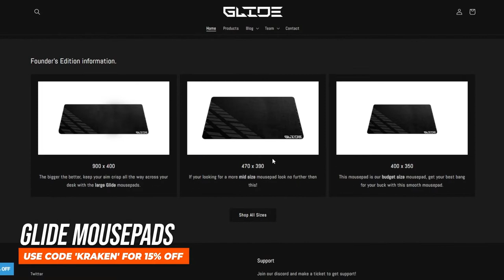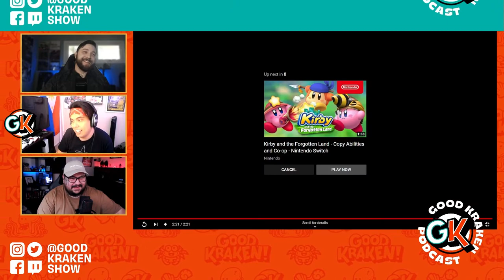The Filipinx Uprising feat. Michael Higham (Ep. 117)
AAPI Heritage Month is here and to celebrate, we've brought on Michael Higham of Fanbyte to talk all about Filipino culture in the games industry!

Start:
00:08:47 - Intro
00:10:34 - Captain's Orders
Our gameplay stream of Evil Dead: The Game will be up soon!

The Helm:
00:11:52 - "Starfield" and "Redfall" are delayed until 2023 and a ton more!

00:40:38 - Ad Read

Hands On Deck:
00:43:43 - Michael (Kirby and The Forgotten Land)
00:53:38 - Devin (Boruto)
01:02:22 - Ernell (Ghostrunner)

Gallows: Michael Higham Interview
01:08:35 - Start

01:42:53 - Schedule/End